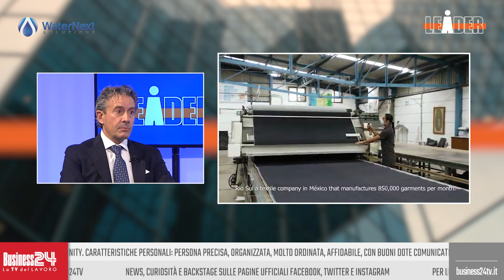Leader: Waternext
Puntata andata in onda il 28/02/2023 h. 20:30 sul canale 410 del digitale terrestre
Con: Waternext
Settori: Depurazione acque
Ha presentato:  Marco Columbro